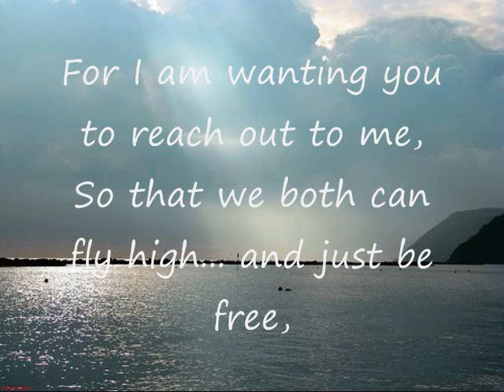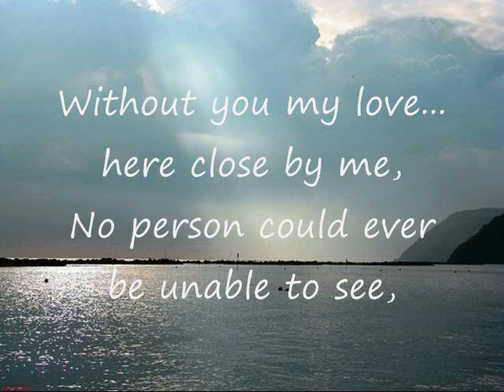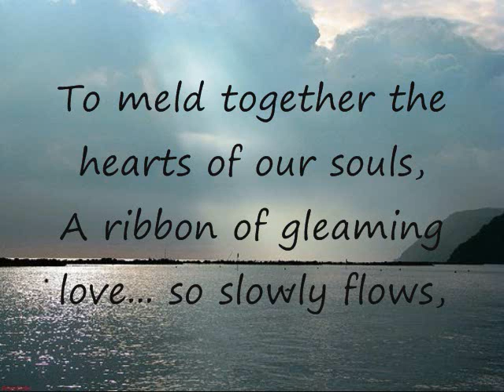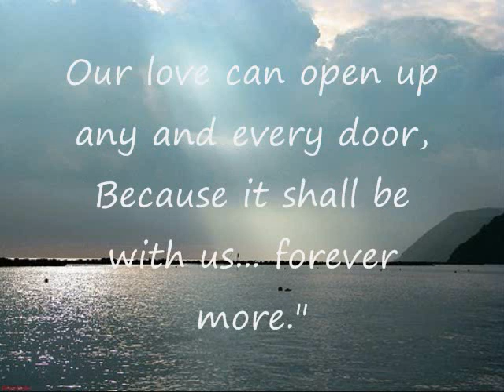Our Love 02 (Edit 02).wmv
I plan on making this to where the words fit the music later on.  I just thought, instead of it being a song... yet, I'd just consider it to be music with some poetry thrown in there. :)